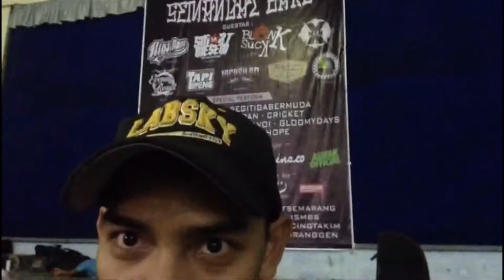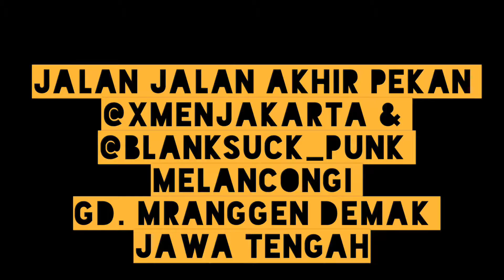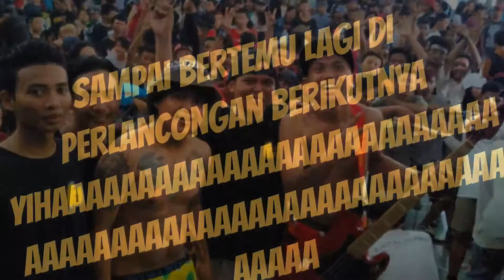Jalan-jalan akhir pekan Xmen & Blanksuck melancongi gd Mranggen Demak Jawa Tengah